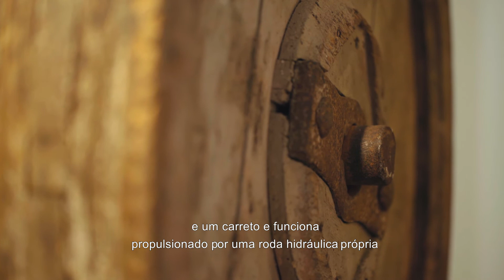Engenho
Museu do Traje